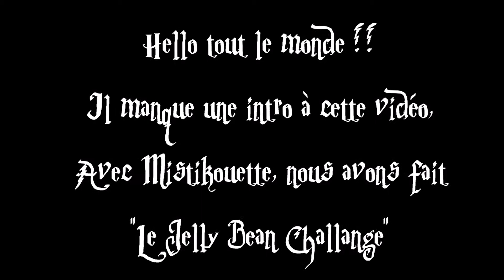ㄨ Jelly Bean Challenge Feat Mistikouette ( Harry Potter Version )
✿✿ PAR ICI LA LECTURE ✿✿

je pense que tu ne t'attendais pas à voir une vidéo sur ma chaîne!! et pourtant..
IL y a bien un mois voir plus, j'ai proposé à MistiKouette de faire ce challenge ( je te l'avoue elle accepté pour me faire plaisir) .
J'espère que tu passsera un agréable moment à regarder ce tag rempli d'humour et de bonne humeur!!!
bisous bisous

Ce que je porte dans cette vidéo :

ㄨVêtements :
      -HAUT :

ㄨBijoux:

  -BO :
  -Collier :
  - Bracelet :
   -Bague :

ㄨVernis:

ㄨMake up :
   - Teint :
   - Fards :

   - RAL
   - Mascara :
   - Liner :
   - Blush :

Bon visionnage
bisous bisous
xoxo